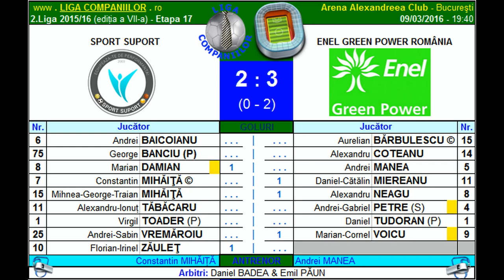Rezumat Sport Suport vs Enel G.P.R. (2.Liga Companiilor 2015/16)